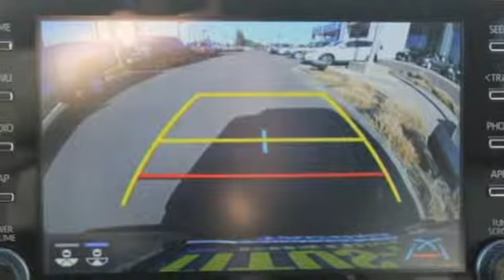2019 Toyota RAV4 Tacoma, WA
Year: 2019
Make: Toyota
Model: RAV4
Trim: Adventure
Engine: 4 Cyl. 2.5 L
Transmission: Automatic
Color: Midnight Black Metallic
Interior: Mocha
Stock #: T90813
VIN: 2T3J1RFV4KW012112

Address:
3506 S. Sprague Ave